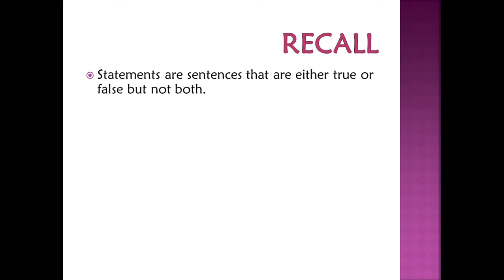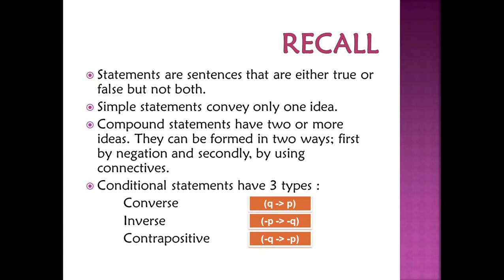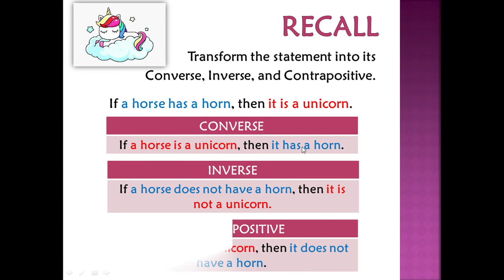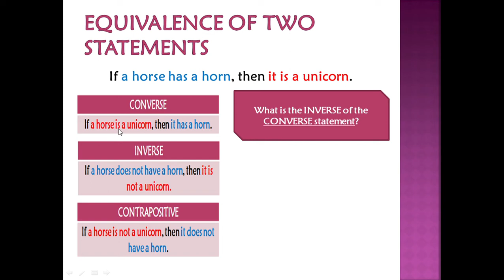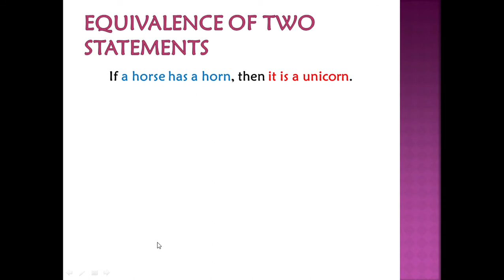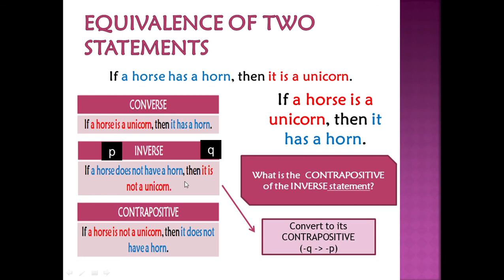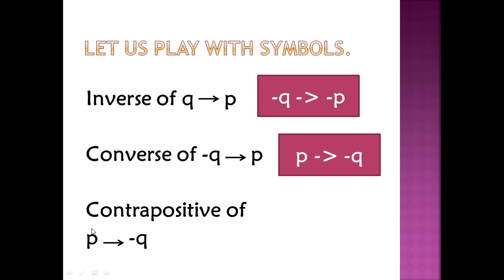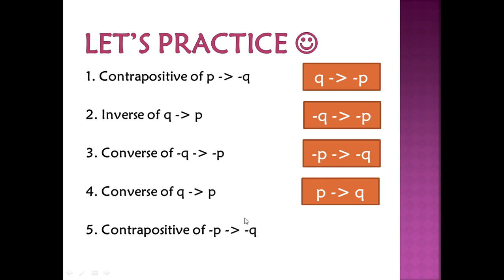Equivalence of Two Statements (Conditional Statements) (Converse, Inverse, and Contrapositive)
In this video, you will learn about the equivalence of two conditional statements.